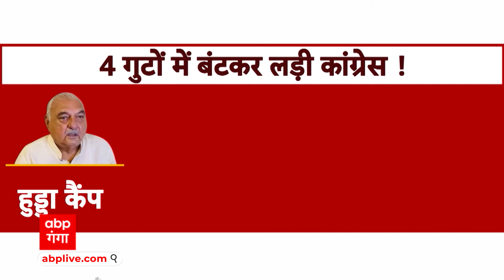Haryana Result:हरियाणा में कांग्रेस अपने इस नेता को हार की वजह मान रही है! ABP GANGA